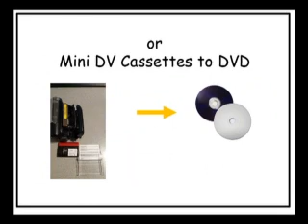"Fort Nelson, B.C. Vintage Video"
This is 1960's footage from the Fort Nelson Area